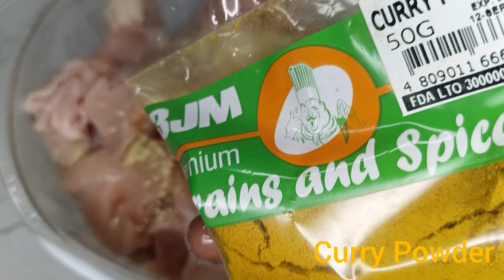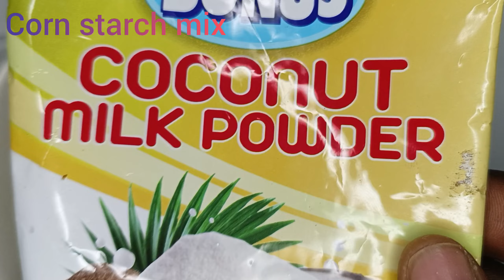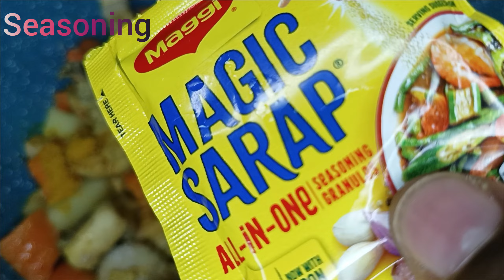SPICY CURRY CHICKEN SAUCE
In this video, I'm sharing my mouthwatering recipe for Spicy Curry Chicken Sauce that will tantalize your taste buds and leave you craving for more. With a perfect balance of aromatic spices and fiery heat, this sauce is guaranteed to elevate any dish to the next level. Follow along as I demonstrate step-by-step how to create this flavorful masterpiece in your own kitchen. Whether you're a seasoned chef or a novice cook, this recipe is sure to impress your family and friends. Let's spice things up together!

INGREDIENTS
1 KG CHICKEN BREAST
5 PIECE CARROT 🥕
4 PIECE IRIS POTATO 🥔
2 BIG RED BALL PEPPERS 🫑
PEPPER/CHILI 🌶️
GINGER & GARLIC 🧄 PASTE
2 PACK SEASONING
1 PACK COCONUT 🥥 POWDER
I BIG ONIONS 🧅
2 TABLE SPOON SESAME OIL 🪔
1/2 CUP VEGETABLE OIL 🪔
2 TEA SPOON SALT
2 TABLE SPOON CURRY POWDER
1 TABLE SPOON TUMERIC POWDER